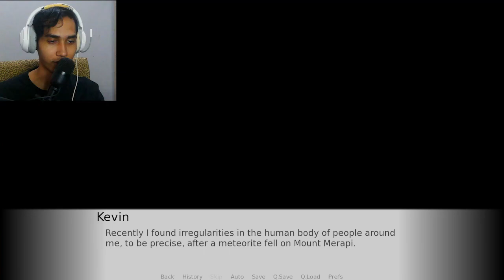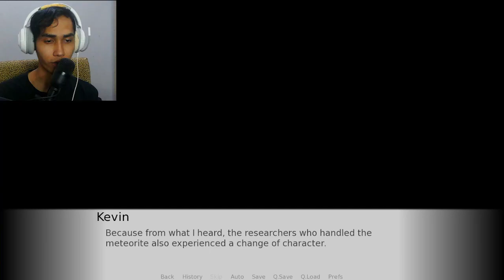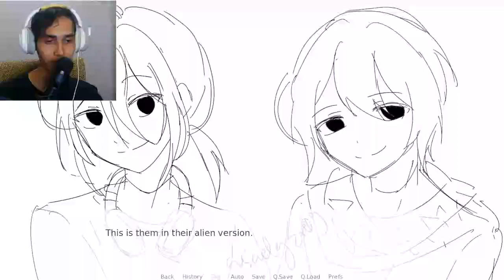Something seems out off place... | Red Beneath the White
Man my best friend sure acting weird, hopefully nothing is going to go wrong. OH GOD!

(it did go wrong)

~outro~
Undertale Remixed ▸ Fallen Down ▸ Holder Remix